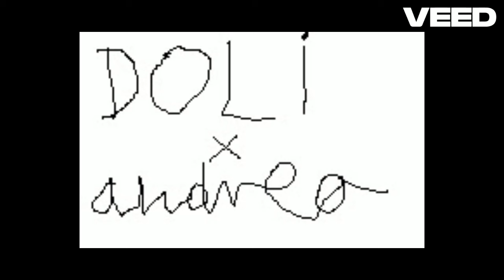doli x andrea - kto bedzie nastepny / syf